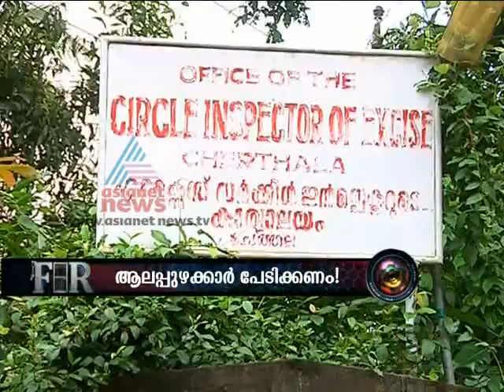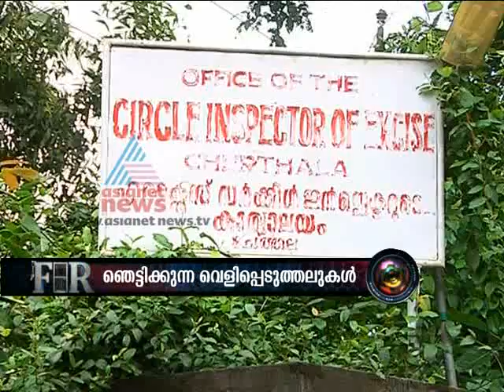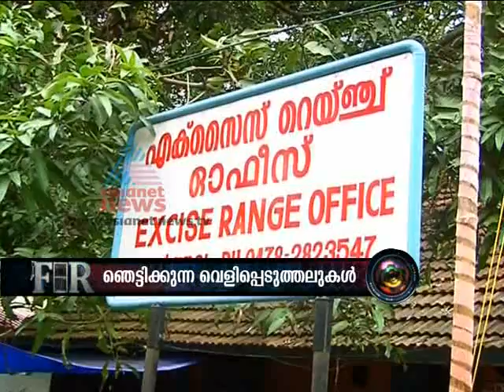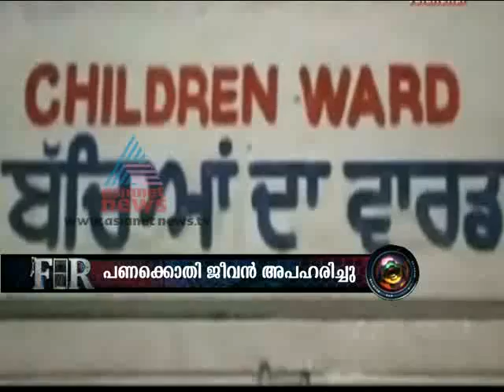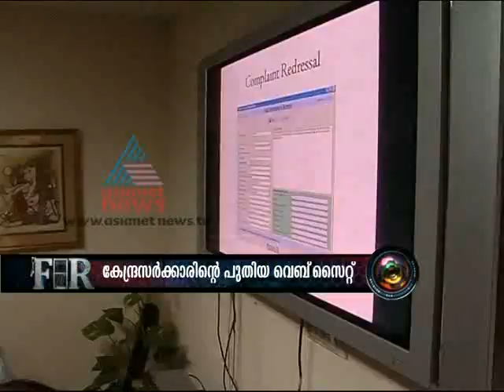FIR 26,July 2012 Part 1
Stories:
1)Newborn dies as father couldn't pay Rs. 200 for incubator
2)Suspension for Sree Padmanabha Temple Security Officer
3)Newly caught criminals spread HIV among Alappuzha natives
4)School boys gang raped school girl
5)Paravur Sex Case
6)Raid in Dance Bar in Mumbai
7)Life imprisonment for 11 CPI(M) workers